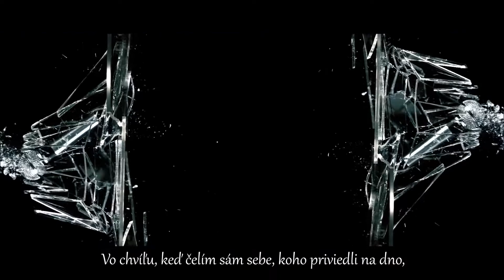BTS - Interlude: Shadow [Slovak sub]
2020